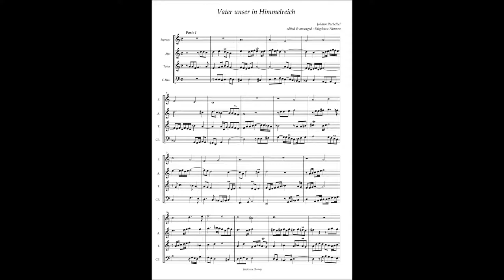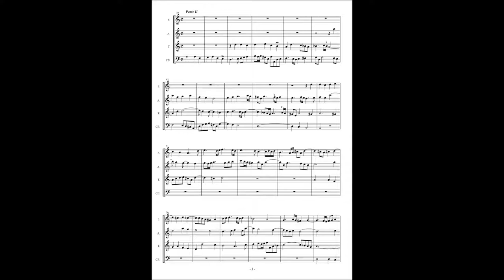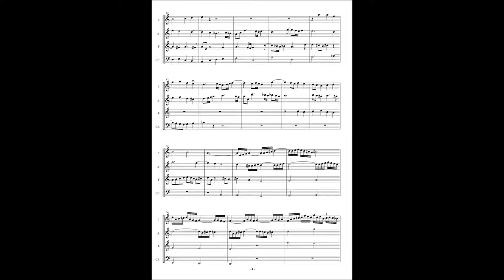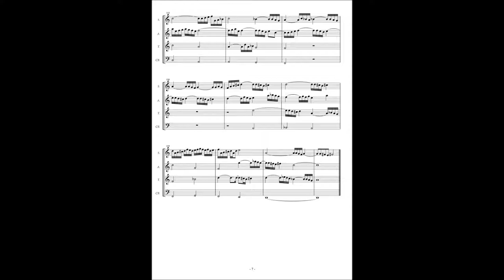Johann Pachelbel, Choral Prelude "Vater unser in Himmelreich"